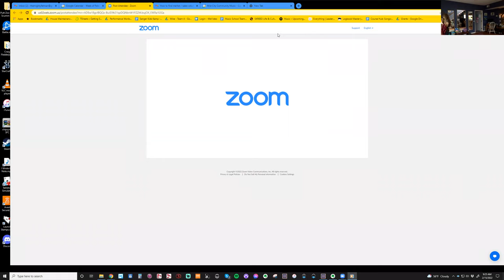Grace Chair Yoga ! Fun for All :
Blissful Joy that's always here, abundantly!

Grace Yoga recommends that you consult your physician regarding the applicability of any recommendations and follow all safety instructions before beginning any exercise program. When participating in any exercise or exercise program, there is the possibility of physical injury. If you engage in this exercise or exercise program, you agree that you do so at your own risk, are voluntarily participating in these activities, assume all risk of injury to yourself.